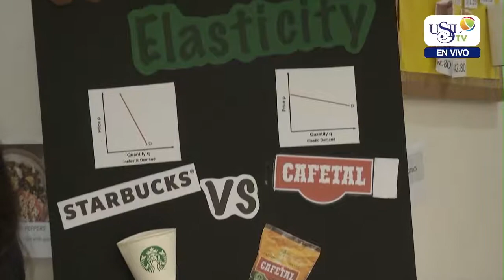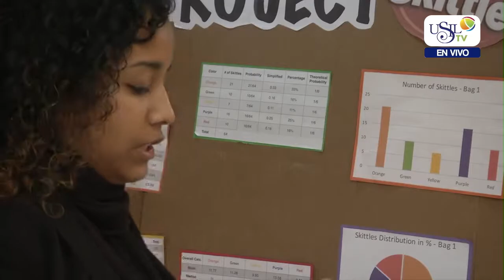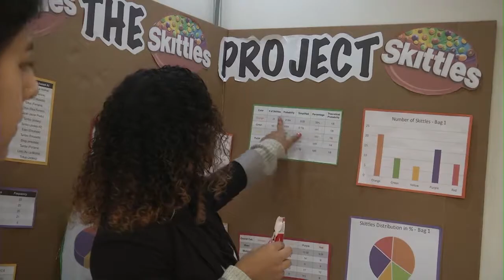Nota Project Fair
MODO USIL
FARID DIECK EN USIL
El famoso influencer, conferencista y músico mexicano Farid Dieck visitó la USIL para compartir con alumnos y colaboradores su filosofía de vida a través de las charlas “Causalidad” y “Eres tú”.